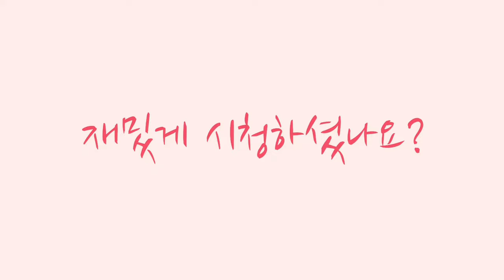간단요리 : 간단한 밥요리 맛있는 김치주먹밥 만들기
김치로 주먹밥 맛있게 만들기
바쁜 아침에 먹고 좋은 요리♡